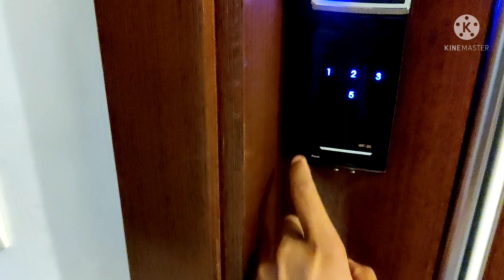home tour#teluguvlogs || monthly rental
hometour singaporehometour teluguvlogs || home tour || monthly rental